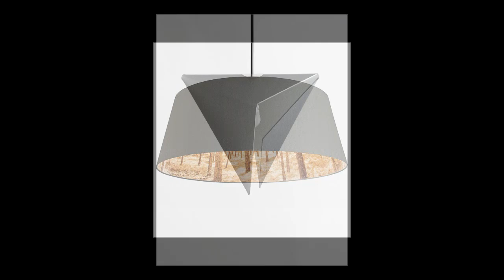New Fifty Shades of Grey movie